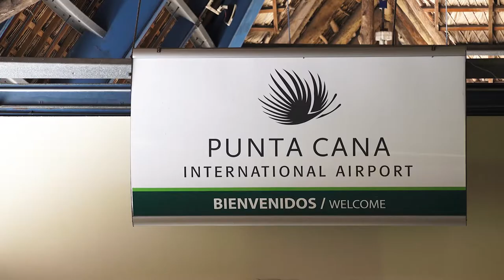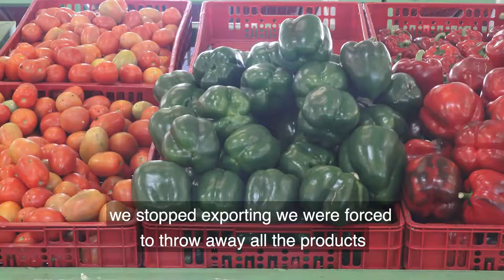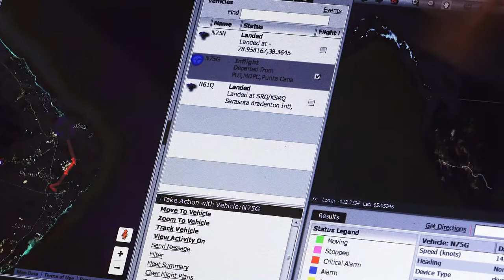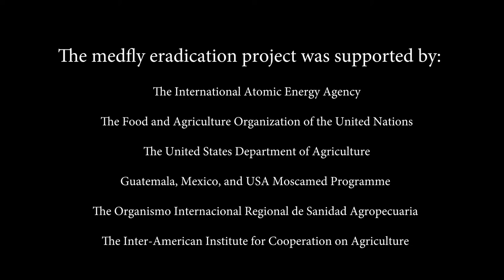Nuclear Technology Helps the Dominican Republic Fight Insect Pests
In the Dominican Republic, agriculture is the second most important industry and a major employer.

In March 2015, the outbreak of a highly destructive agricultural pest, the Mediterranean fruit fly, was detected in the country. Shortly after, one of the country’s main export markets – the United Sates – banned the import of 18 Dominican fruits and vegetables, causing an estimated US$ 42-million loss in 2015 alone and putting thousands of jobs at risk.

With the support of the IAEA, the country launched a programme to eradicate the fly using the Sterile Insect Technique (SIT) – a form of insect birth control that uses radiation to sterilize male insects.

On 7 July 2017 (or Today), the Dominican Republic announced that it is free of the fly, just over two years after the outbreak.